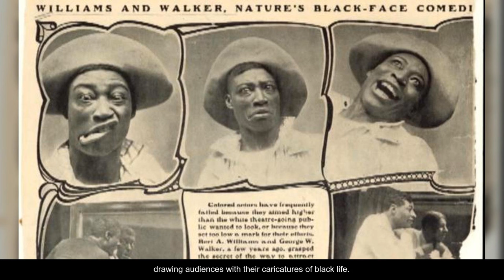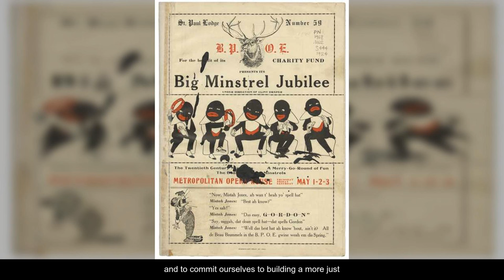Blackface: The Minstrel Shows That Mocked African Americans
Welcome to History's Darkest Questions. Today's video is on: Blackface: The Minstrel Shows That Mocked African Americans

📚 Dive deep into the uncharted waters of history with us. 📜 History's Darkest Questions is your destination for captivating video essays that bring the most fascinating, bizarre, and influential stories from history right to your screen. From the mysteries of ancient civilizations to the untold stories of the modern era, we leave no stone unturned and no story untold.

🎥 Daily Videos: Get your regular dose of history, packed with stunning visuals, gripping narratives, and meticulous research.
🕵️‍♂️ Deep Dives: We don't just scratch the surface. Expect detailed explorations of historical events, figures, and cultures.
🌐 Diverse Perspectives: History is vast, and so is our content. We cover stories from all corners of the globe.
💡 Learn & Wonder: Discover the wonders, the horrors, the innovations, and the sheer resilience of humanity through the ages.
🎤 Engage: Join a community of history buffs! Comment, discuss, and share your thoughts and knowledge.
🚀 From the rise and fall of empires to the obscure facts that you never knew you needed, Chronicles of the Past makes history not just informative, but utterly enthralling. Whether you're a history nerd or just curious about the past, we've got something for everyone.

Share your favorite historical mysteries in the comments, and who knows? Our next video might just solve them.

Welcome to the History's Darkest Questions - where history comes alive on your screen.